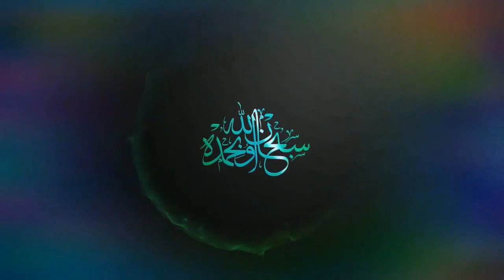Mewaspadai Istidroj I Ust, H, Imam Syafi'i, Lc. MPd.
Bisa jadi ada yang mendapatkan limpahan rezeki namun ia adalah orang yang gemar maksiat. Ia tempuh jalan kesyirikan –lewat ritual pesugihan- misalnya, dan benar ia cepat kaya. Ketahuilah bahwa mendapatkan limpahan kekayaan seperti itu bukanlah suatu tanda kemuliaan, namun itu adalah istidraj. Istidraj artinya suatu jebakan berupa kelapangan rezeki padahal yang diberi dalam keadaan terus menerus bermaksiat pada Allah.
Dari ‘Uqbah bin ‘Amir radhiyallahu ‘anhu, Rasulullah shallallahu alaihi wa sallam bersabda:
إِذَا رَأَيْتَ اللهَ تَعَالَى يُعْطِي الْعَبْدَ مِنَ الدُّنْيَا مَا يُحِبُّ وَهُوَ مُقِيمٌ عَلَى مَعَاصِيْهِ فَإِنَّمَا ذَلِكَ مِنهُ اسْتِدْرَاجٌ
“Bila kamu melihat Allah memberi pada hamba dari (perkara) dunia yang diinginkannya, padahal dia terus berada dalam kemaksiatan kepada-Nya, maka (ketahuilah) bahwa hal itu adalah istidraj (jebakan berupa nikmat yang disegerakan) dari Allah.” (HR. Ahmad 4: 145. Syaikh Syu’aib Al Arnauth mengatakan bahwa hadits ini hasan dilihat dari jalur lain).
فَلَمَّا نَسُوا مَا ذُكِّرُوا بِهِ فَتَحْنَا عَلَيْهِمْ أَبْوَابَ كُلِّ شَيْءٍ حَتَّى إِذَا فَرِحُوا بِمَا أُوتُوا أَخَذْنَاهُمْ بَغْتَةً فَإِذَا هُمْ مُبْلِسُونَ
“Maka tatkala mereka melupakan peringatan yang telah diberikan kepada mereka, Kamipun membukakan semua pintu-pintu kesenangan untuk mereka; sehingga apabila mereka bergembira dengan apa yang telah diberikan kepada mereka, Kami siksa mereka dengan sekonyong-konyong, maka ketika itu mereka terdiam berputus asa.” (QS. Al An’am: 44)
Dalam Tafsir Al Jalalain (hal. 141) disebutkan, “Ketika mereka meninggalkan peringatan yang diberikan pada mereka, tidak mau mengindahkan peringatan tersebut, Allah buka pada mereka segala pintu nikmat sebagai bentuk istidraj pada mereka. Sampai mereka berbangga akan hal itu dengan sombongnya. Kemudian kami siksa mereka dengan tiba-tiba. Lantas mereka pun terdiam dari segala kebaikan.”
Syaikh As Sa’di menyatakan, “Ketika mereka melupakan peringatan Allah yang diberikan pada mereka, maka dibukakanlah berbagi pintu dunia dan kelezatannya, mereka pun lalai. Sampai mereka bergembira dengan apa yang diberikan pada mereka, akhirnya Allah menyiksa mereka dengan tiba-tiba. Mereka pun berputus asa dari berbagai kebaikan. Seperti itu lebih berat siksanya. Mereka terbuai, lalai, dan tenang dengan keadaan dunia mereka. Namun itu sebenarnya lebih berat hukumannya dan jadi musibah yang besar.” (Tafsir As Sa’di, hal. 260).
Bagaimana penjelasan yang lebih gamblang? Silahkan simak video berikut ini.